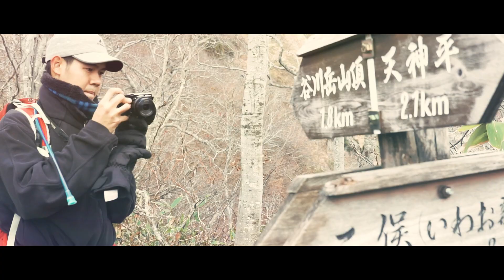【谷川岳】天神平からピストン 晩秋と初冬の分岐点【初雪登山】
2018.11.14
この秋２度目の谷川岳。今回はロープウェイを使い、天神尾根ルートを往復しました。すでに紅葉は終わっており、雪がちらついていました。

「Pictures」Music By August Green